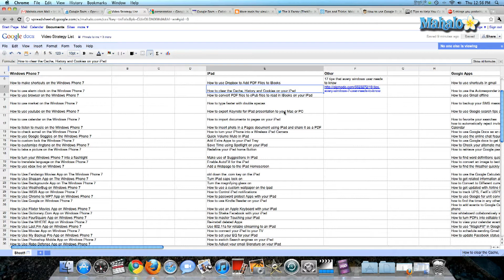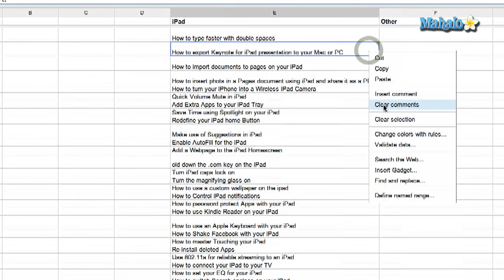How to Use Comments in Google Docs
Don't have time to watch that great video you just discovered? Asha K will show you how to flag it so you can watch it later.